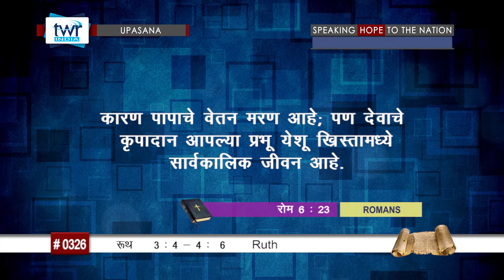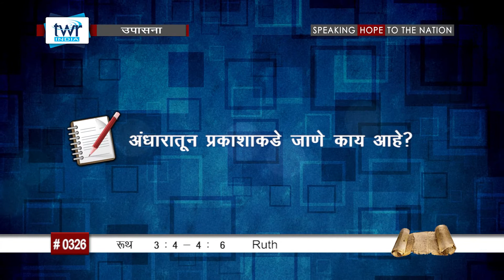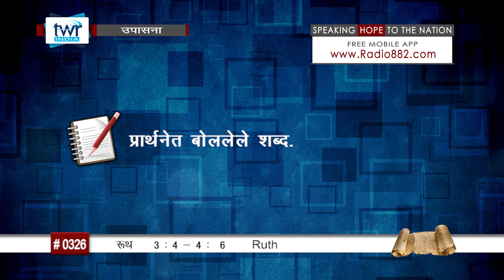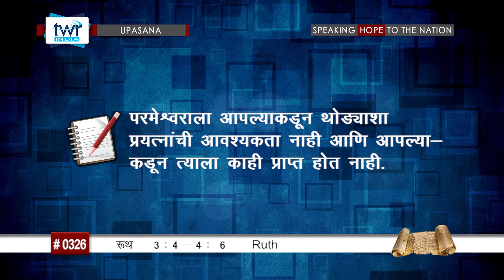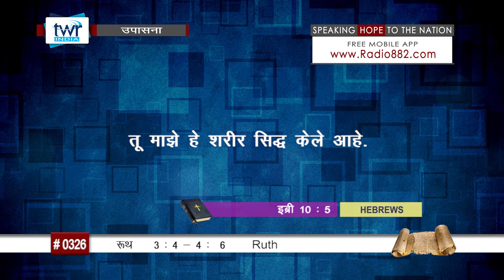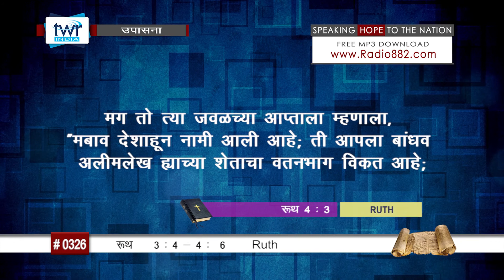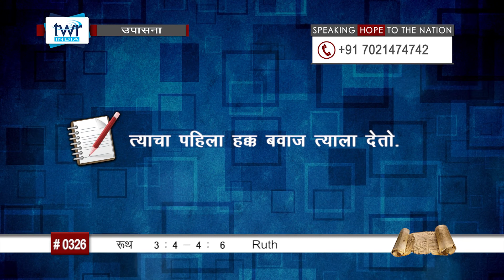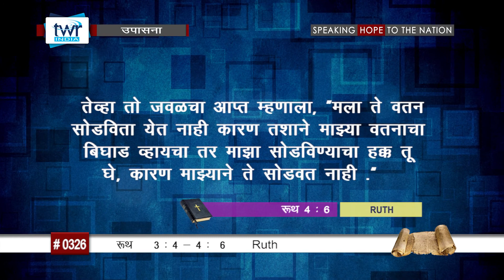TTB रूथ 3 : 4 - 4 : 1 - 6 (#0326) Ruth Marathi Bible Study - Upasana